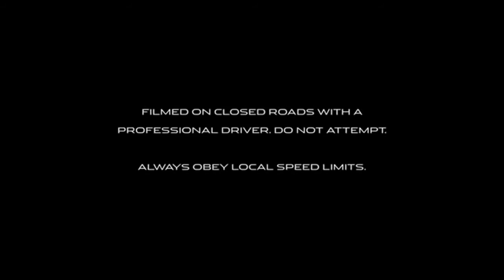Jaguar XKRS GT